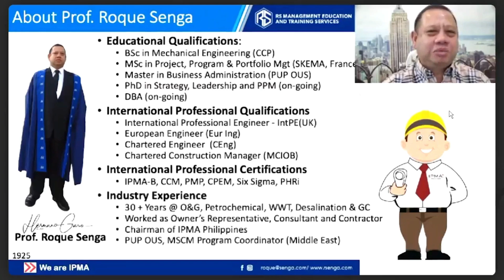Virtual Outcome Based OJT (On-the-Job Training) in Construction Project Management During Pandemic.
This video was created by PUP BSCE 2-4 Project Team Members Ruzzel Miguel De Vera, Jam Tarrayo, Jeza Trellas and May Lacuesta for the Outcome Based On-the-Job Training in Construction Project Management. An Academe - Industry Partnership of Polytechnic University of the Philippines (PUP) and IPMA Philippines.

The OJT program attended by around 2,000 graduating students covers IPMA Individual Competence Baseline (ICB 4.0), Introduction to Construction Industry, Leading & Managing Effective Project Teams, Project Management Proven Best Practices, Engineering and Architecture Professional Career Paths, IPMA 4 Level Certifications, Real Life Case Studies, Workshops, and many more.

Optionally, at completion of the OJT program, Students are allowed to sit for the IPMA Level D (Certified Project Management Associate) Examination.